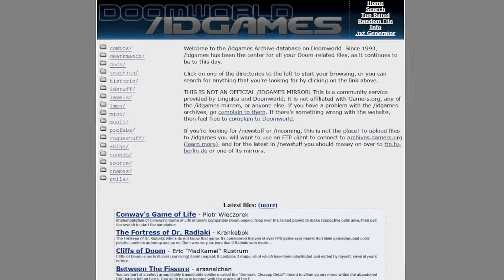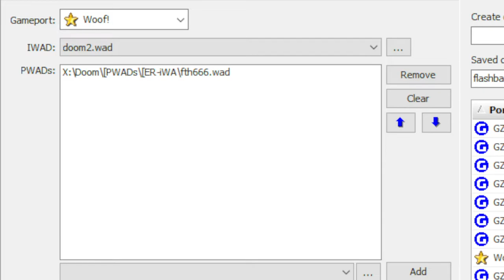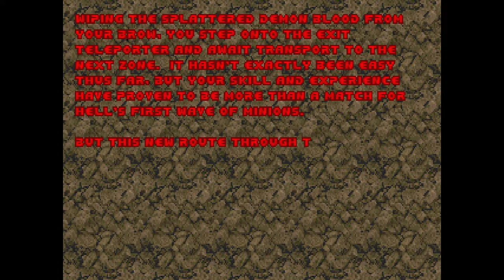ER/iWA: Flashback to Hell by Stormwalker a.k.a. Vordakk part 1/2